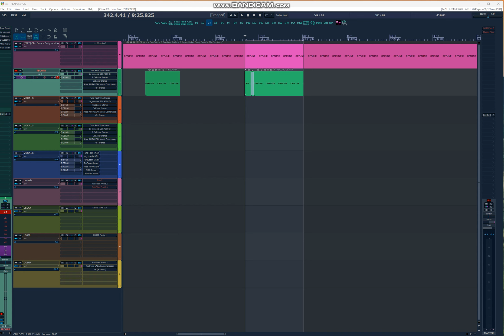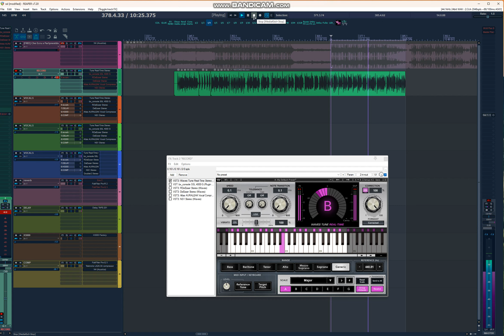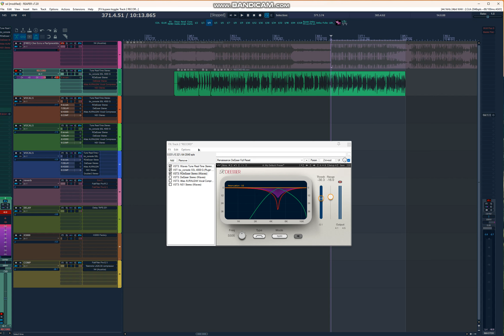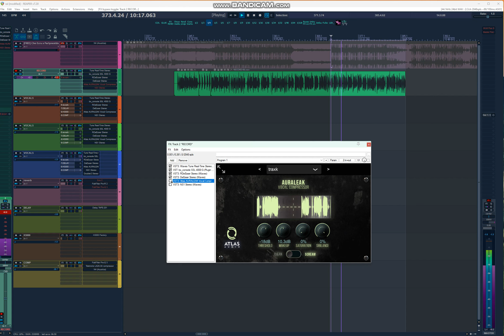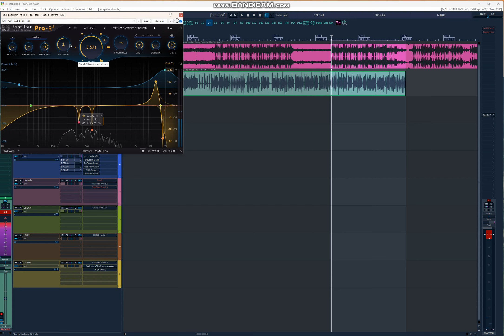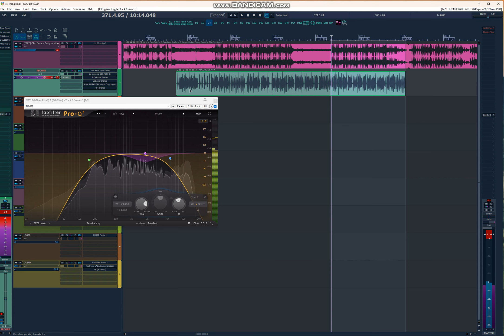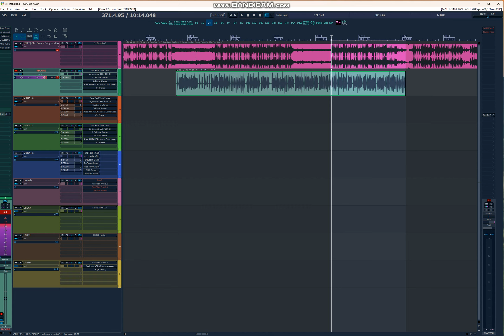Doe Boy & Don Toliver TYPE VOCAL MIXING